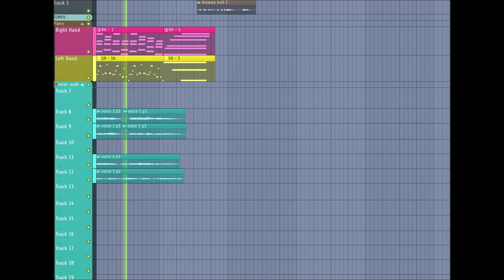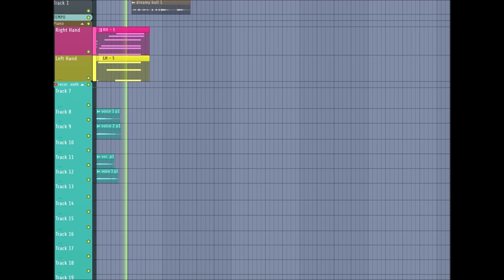"Ambatukam" (Dreamybull's Theme)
im like 6 months late to this shit, but oh well